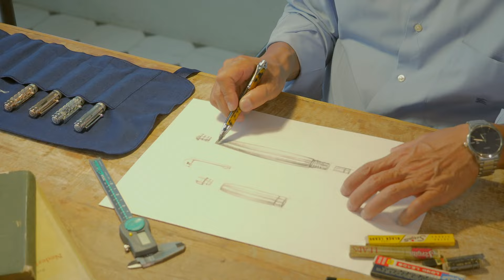LABAN PEN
Refill your soul by writing.
During the 1970s, the Golden Age of Taiwan’s economy, our fathers’ generation had no access to the Internet or many networking channels. John, the founder of LABAN, flew around the world with only a suitcase, to build a promising future for the pen industry.
Endurance and perseverance of traversing the world, all belonged to the romance of the previous generation. Unfortunately, like many other stories’ the splendid fireworks ended in sighs of sorrow.

Due to the increased costs, outsourcing and offshoring in the industry, and fierce price competitions, what remains in Taiwan were old clients, old masters, and old crafts… All of a sudden, even writing became “old-school”.

Interestingly, there seems to be an old soul hidden in the body of those who enjoy writing. The ink flowing in the pen shaft is an endless river of emotions and memories, which crosses over mountains and through ravines with the nib and turns into a beautiful poem. Every stroke and every single word is meaningful, each stroke of the pen records the unique aspects of our lives. Refilling your soul by writing; hence, we do not mind aging, for “age” is a taste accumulated through time, it is the essence refined through the brilliant sparks of youth. Hence, this exquisite beauty deserves to be preserved and shared.

The manufacturing process of a LABAN pen is an artful craft. The technique involved in hollowed carving the metal, the art of making smooth and long lasting pen nibs, meticulously and intricately crafted decorations, as well as details to the nib’s aesthetic curve and proportions. Through pen manufacturing, LABAN has made quite a few old friends and written countless stories. The limited edition of Dragon Pen in 2004 was awarded The Best Writing Instrument by Lewis & Clark, Royal Academy of Arts in the UK. LABAN also once built a collaborative partnership with Musei del Vaticano, and became the honorary signature pen of Pope Benedict XVI, which made it internationally famous.

Even though we haven’t reached our centenary yet, LABAN would like to dedicate ourselves, as a conscientious scribe to the pen industry in Taiwan, and create a brand new chapter in writing. We are more than happy to immerse ourselves in writing and aging with everyone who finds writing enjoyable.